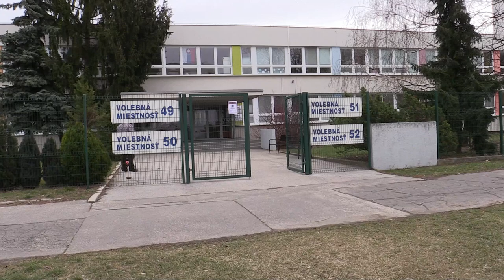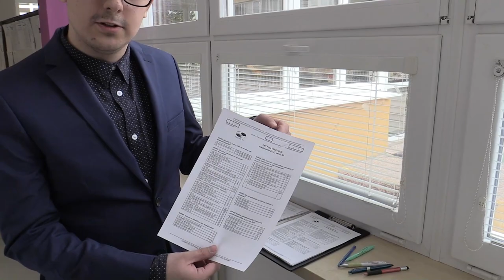Voľby 2020 v Trnave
Zábery z účasti občanov na voľbách 2020 do NR SR v Trnave na sídlisku Linčianska.